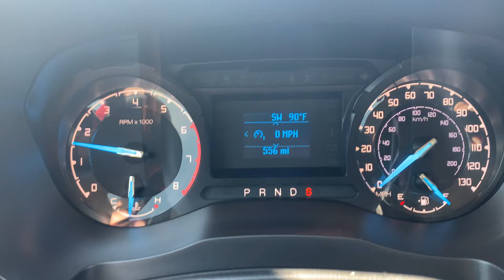2020 Ford Ranger 0-107 mph acceleration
Ford Ranger XL 2.3L Turbo 4 cylinder crew cab short bed.  Payload is 1767. Performance test 0-107 mph